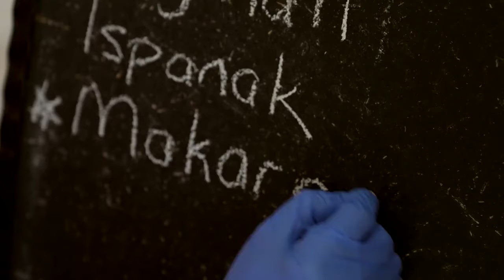Yarın Pendik’te İBB Kent Lokantası Açılacak | Menü 40 TL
İstanbul Büyükşehir Belediyesi’nin oldukça sevilen projesi Kent Lokantası yeni bir şubesiyle Pendik ilçesine geliyor. Yarın açılışı yapılacak olan İBB Pendik Kent Lokantası’nın duyurusunu İBB Başkanı Ekrem İmamoğlu yaptı.

“Pendik Kent Lokantası yarın açılıyor. Lokantalarımız 40 TL’ye sağlıklı ve lezzetli yemek sunmaya devam ediyor. İstanbulBaşardı”

Pendikli TV’nin edindiği bilgiye göre İBB Pendik Kent Lokantası, Batı Mahallesi Sabri Taşkın Caddesi No: 17 adresinde hizmet verecek.

Detaylar;